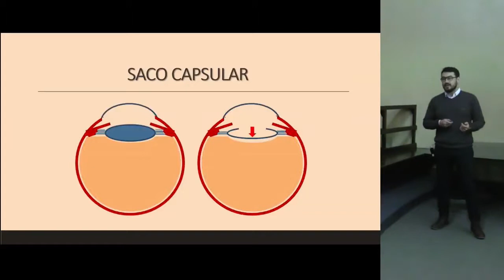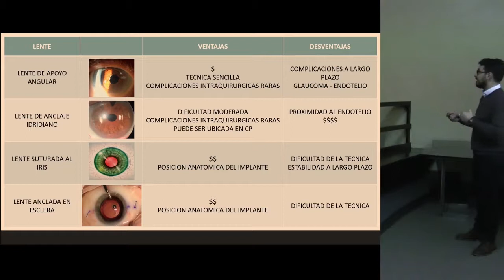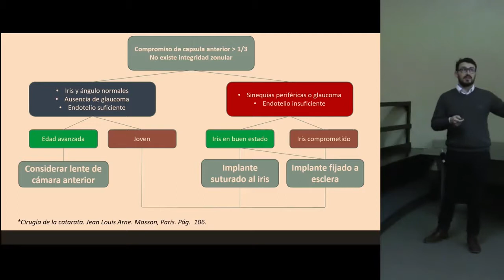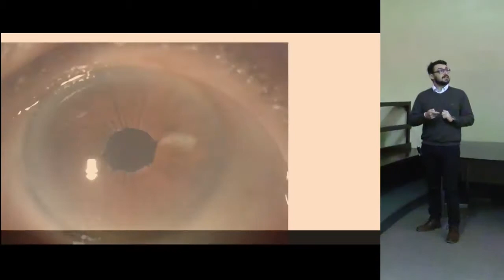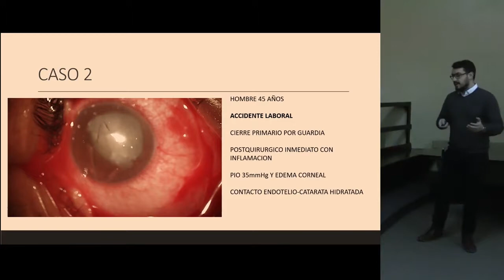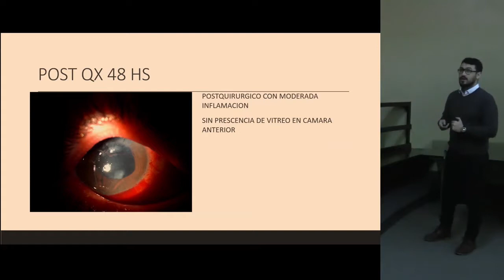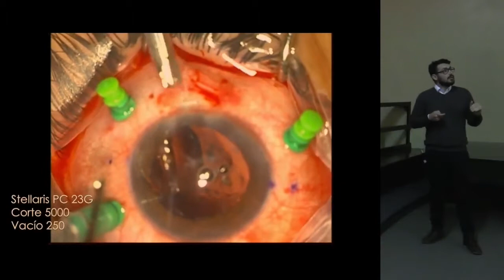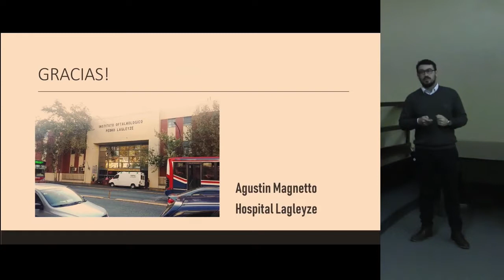CATARATA - PRESENTACIONES EFECTIVAS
Herramientas para facilitar el armado, contenido y comunicación de tus presentaciones virtuales aplicado a casos clínicos.

Presentación de Caso Clínico de Cataratas del Dr. Agustín Magnetto - Hospital Oftalmológico Lagleyze.